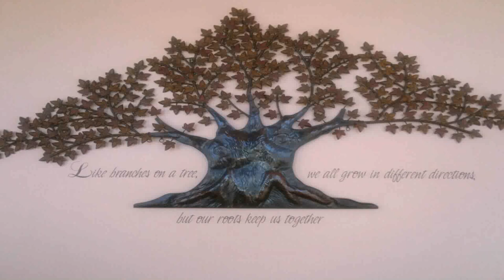Buy Car NY 5% DP